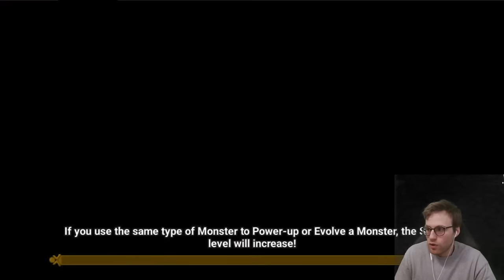Que vaut vraiment le HACKER LIGHT en RTA ? Showcase 51LV3R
Showcase 51LV3R - SILVER - HACKER LIGHT en RTA !

Summoners war - Summoners war fr - TitoGoflette - Gardien 3 - G3 - Summoners war Europe - tito - tito sw - titogoflette - 2024 - tuto debutant - Summoners war débutant -  summoners war - astuce rta sw - tuto rta - rta - RTA - real times arena